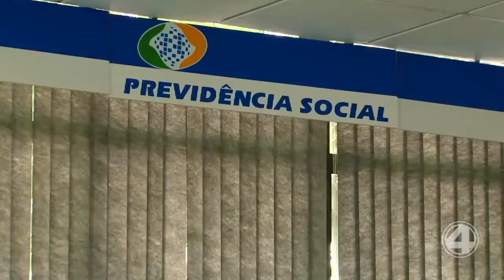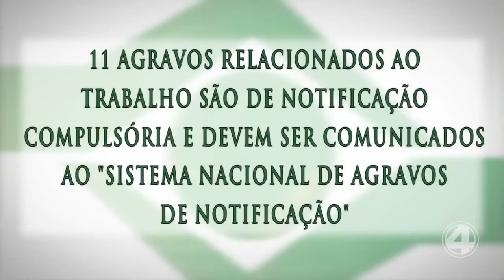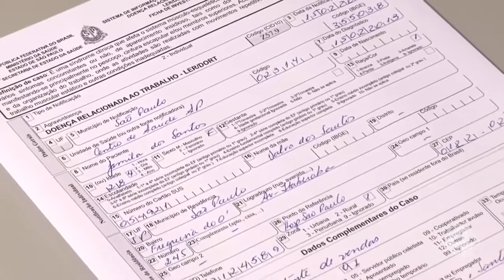4 Notícias - 28/02/2020 - Bloco 1